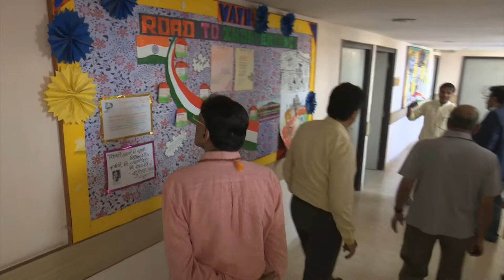Padma Shri H.R Shah in Haridwar & Rishikesh